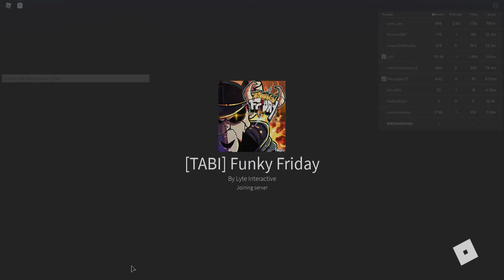tabi got added to f00nky friday so i became off brand tabi